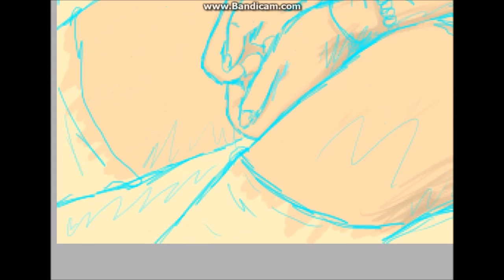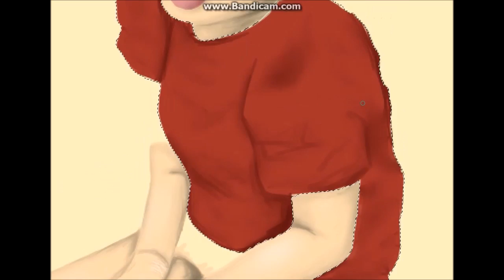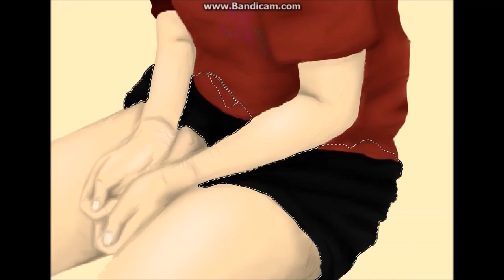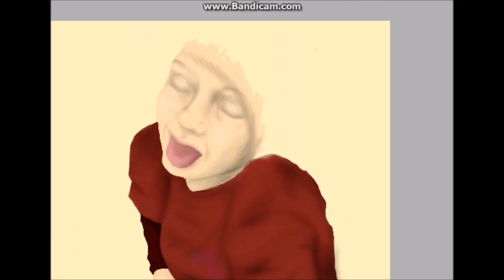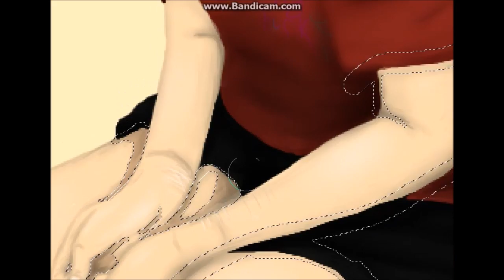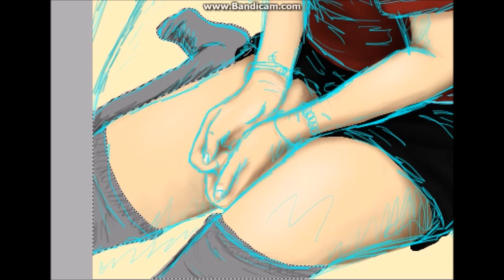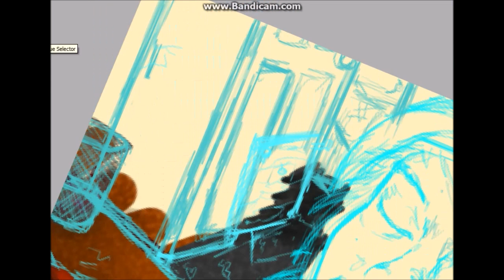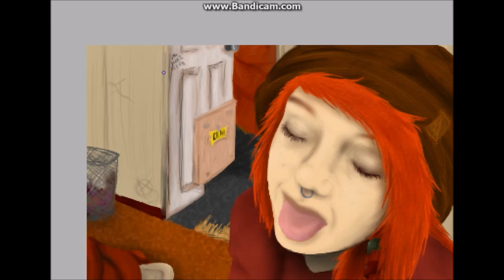Folkpunk Speedpaint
Took a few days.

Painttool SAI
Bandicam